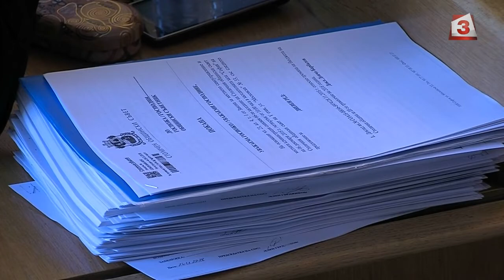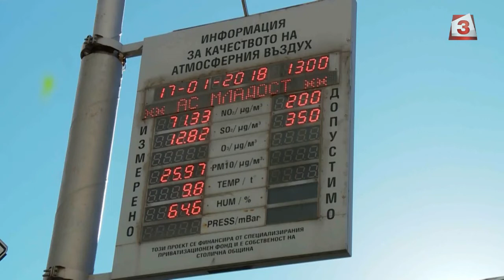Дончо Барбалов е новият зам.-кмет на София по транспорта